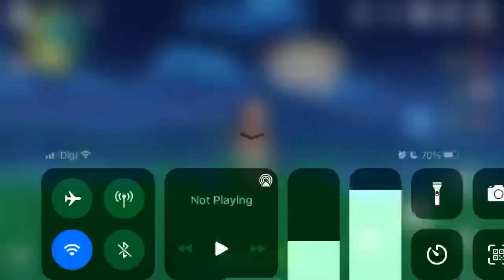Genshin Impact - Archon Quest - For A Tomorrow Without A Tears - Part 3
Hey guyss...This is the Archon Quest of Genshin Impact...For A Tomorrow Without Tears Part 3...Hope You Guys Enjoy It
If You Like This Video, Then Smash The "LIKE" Button...If You Like This Channel, Smash The "SUBSCRIBE" Button & Hit The "BELL" Icon, So You Get Notified Whenever I Release A New Video